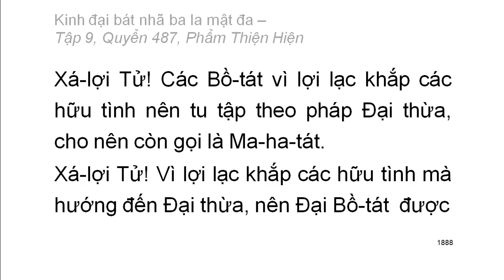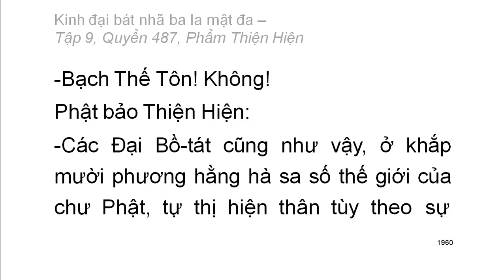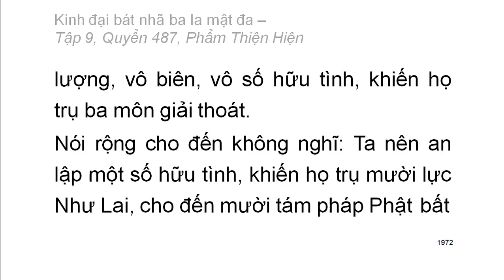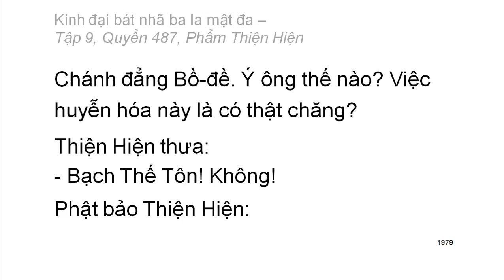600 quyển Kinh Đại Bát Nhã Ba La Mật Đa: Quyển .../600 (tiếp) (đọc lần 2) (rất hay)